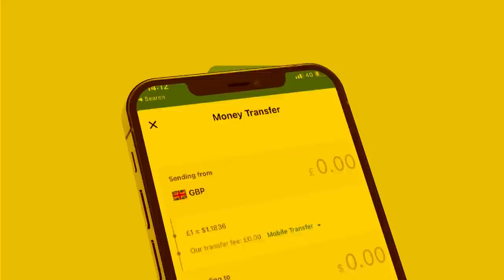Xog Khilaafka Xirsi iyo Ciro oo faraha ka baxay? Kulankii Xaashi iyo Ciro maxaa kaso baxay? Khaliif?